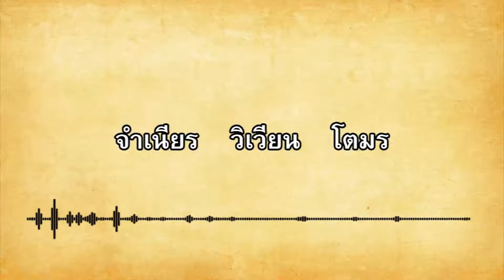เพลง จำเนียร วิเวียน โตมร [เนื้อเพลง]